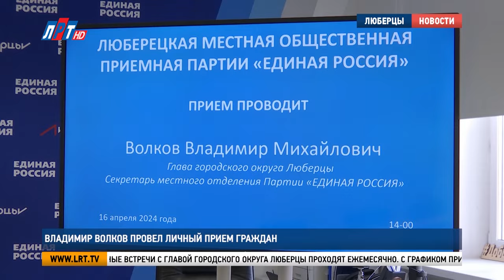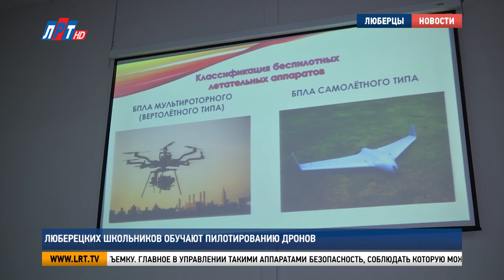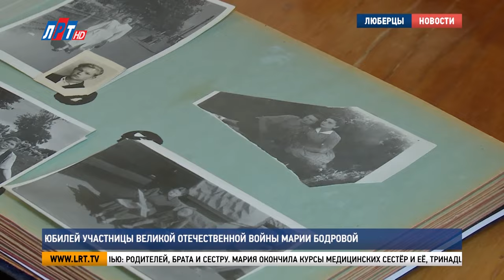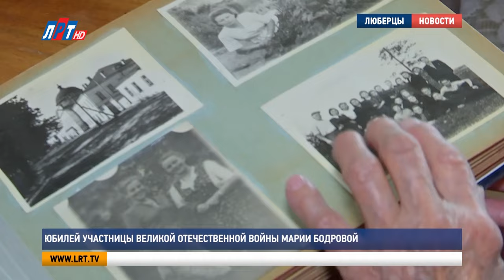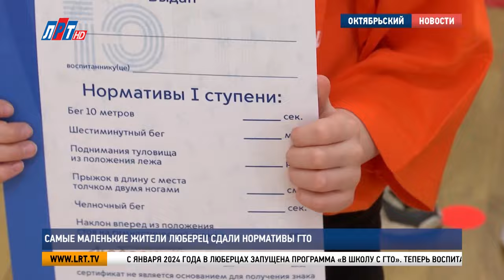Итоги недели от 20 апреля 2024 г.